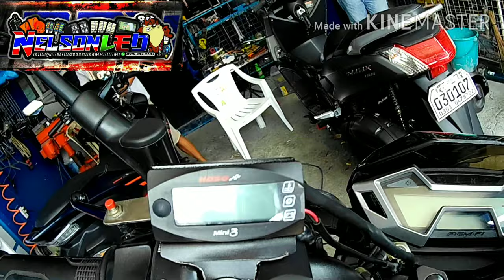Yamaha Aerox S with Big Horn